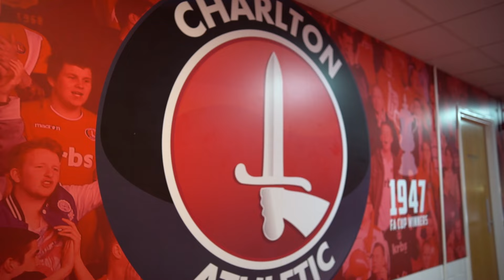Charlton host Mount Pleasant Academy 🤝🇯🇲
Charlton recently welcomed the Mount Pleasant Academy to England as part of the partnership between the two clubs.

The 'Mountain to Valley Partnership’ was established with the long-term aim of further improving the quantity of elite players graduating from the Addicks' esteemed academy.